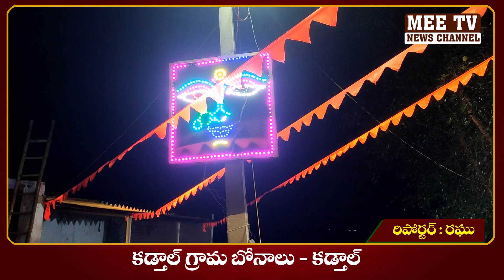Bonalu కడ్తాల్ గ్రామ బోనాలు II POTHURAJU II KADTHAL BONALU 2023 II @MeeTvNews-ib3ev II